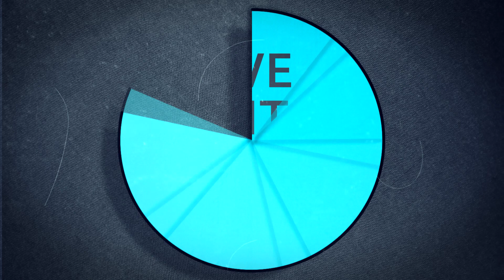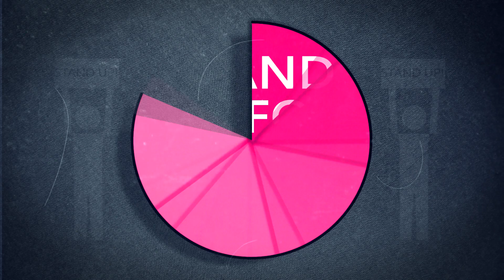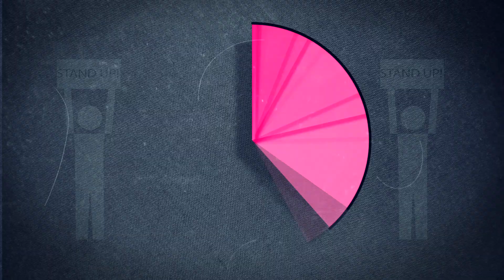F-15mx Tracks - Stop Mepal Motocross Track Closure Petition "Please Sign"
F-15mx Tracks - Mepal Track Petition. Please sign!

They are trying to close our Sporting Facility and we need your help.

This petition has been started for support and response due to Government MP Steven Barclay starting a petition for Councils to refuse application.

F-15Mx Tracks Motocross facility is important because:1, It is a sports facility for children and adults. 2,Benefits the well being of those that use it. 3,Provides a safe enviroment for people who partake in this type of sport. 4, Reduces unlawful use of motorcycles. 5,Benefits the local Economy. 6, Attracts people to the local area. 7, Provides a training venue for Academies. 8,Reduces the need for people to have to travel long distance to Doncaster & Dunkirk during winter months. 9, Is a unique type of surface usable during winter 10, Brings employment to the local area.

Please sign the Petition, it will only take 30 seconds of your time and will help support the fight against the closure of this much needed facility.